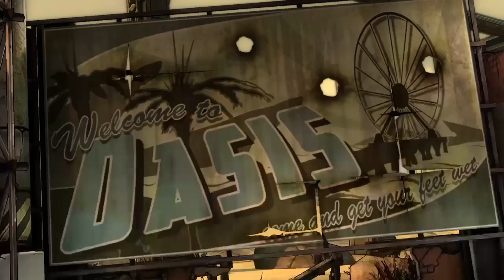tails from th borderlands: NEW CHARECTERS episode 1 part 3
hey what's up guys here's the video you all missed from yesterday hope you liked it and stay updated for more content. also I know I said I will do a thankyou video on 60 subs but I believe I will be doing it at 100 instead for a more greater thankyou but keep up the good work and I'll keep up mine and byeeeeeeeee.

credits: tails from the borderlands
Initial release date: November 25, 2014
Developer: Telltale Games
Series: Borderlands
Genre: Adventure game
Publisher: Telltale Games
Platforms: PlayStation 4, Xbox One, Android, PlayStation 3, Xbox 360, iOS, Microsoft Windows, Mac OS